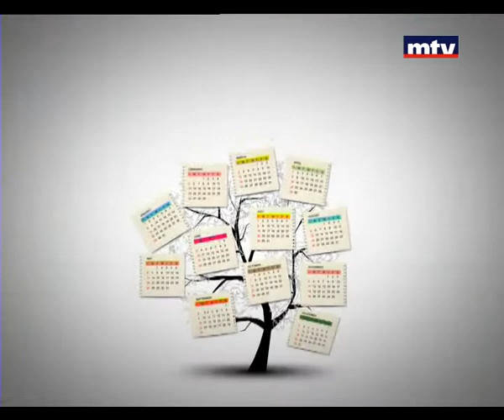Bloc Note - Elham Kallab - 14/07/2014